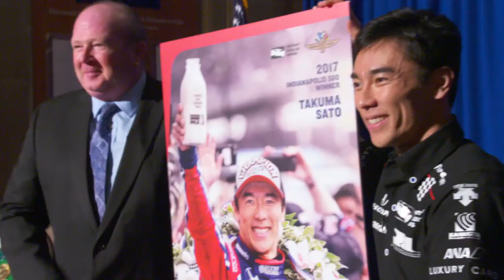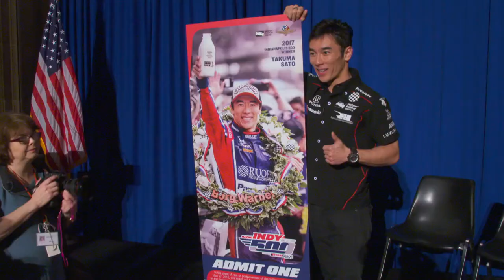Behind The Bricks: Indy 500 Ticket Unveil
On this episode of Behind The Bricks we follow along 101st Indianapolis 500 Champion Takuma Sato as he unveils the ticket for the 102nd Running of the Indianapolis 500 presented by PennGrade Motor Oil. He meets up with Indiana Governor Eric Holcomb and see his face appear on the Indy 500 ticket for the first time.